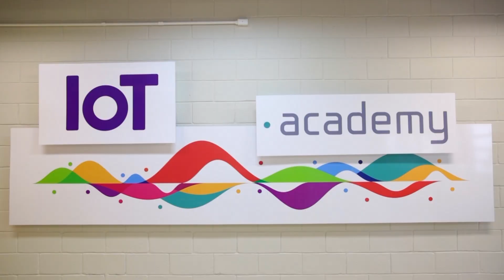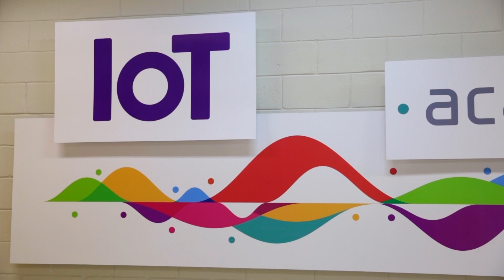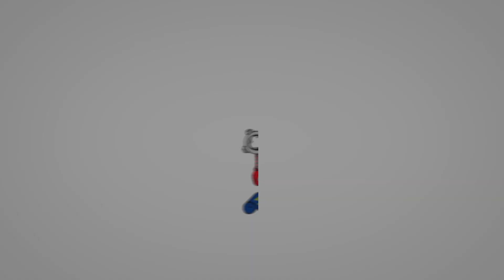Ponto de Encontro - Acordo Brasil Santa Sé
O  acordo entre o Brasil e a Santa Sé completa 10 anos em 2018. Nesta edição do Ponto de Encontro vamos esclarecer em que consiste este acordo jurídico, que dá amparo aos direitos essenciais da Igreja no Brasil. Confira!